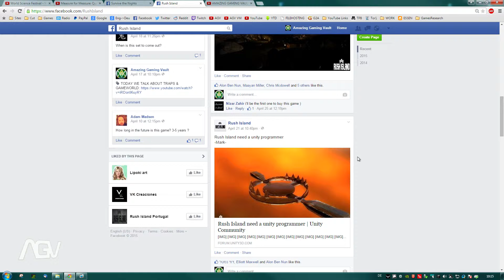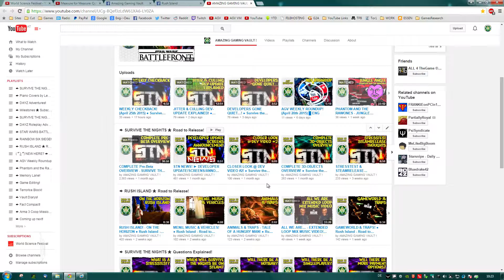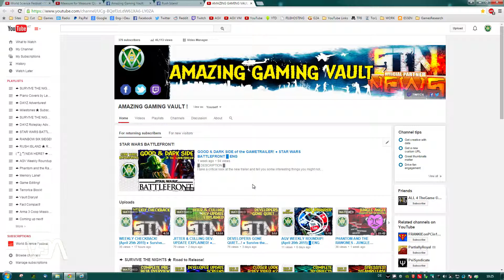AGV WEEKLY ROUNDUP! (April 27th 2015) █ ENG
As every week I summarize what happened last week on my channel!

█ ♬♩♫ MUSIC ♫♩♬ █
Electro Pop Beat FL Studio